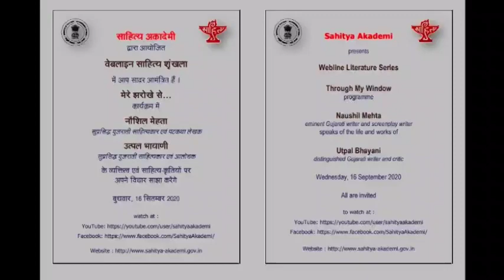Through My Window (Gujarati) on 16 September 2020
Sahitya Akademi presents Webline Literature Series - Through My Window programme with Naushil Mehta, eminent Gujarati writer and screenplay writer, speaks of the life and works of Utpal Bhayani, distinguished Gujarati writer and critic on Wednesday, 16 September, 2020.